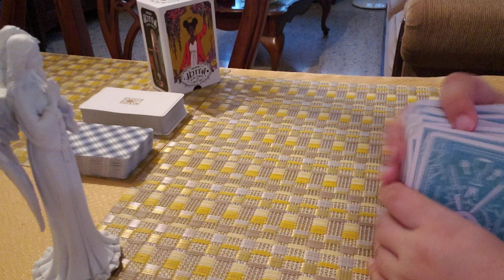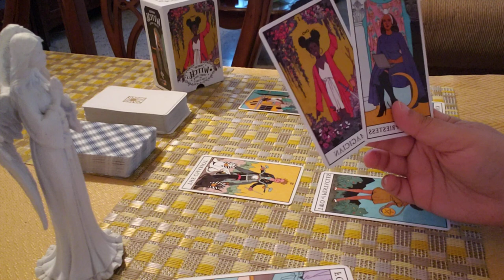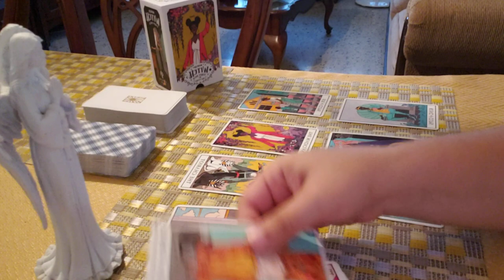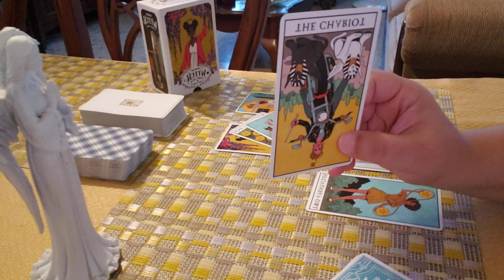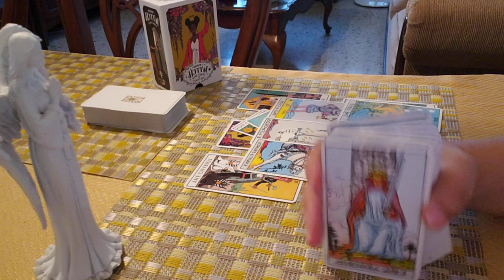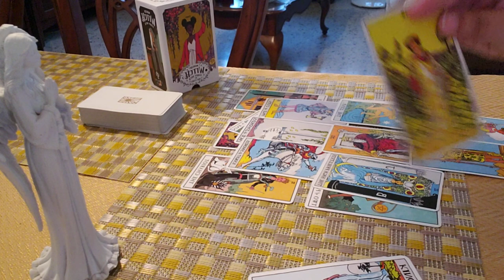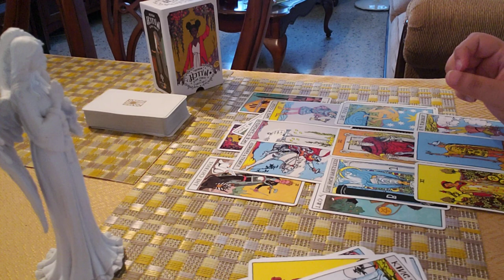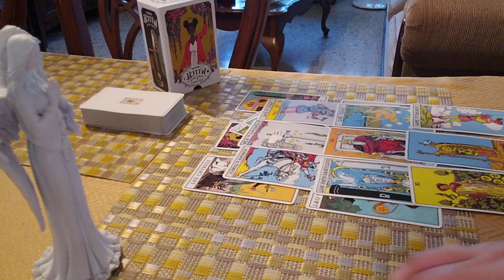SAGITTARIUS ♐ I Can't Stop Thinking About...